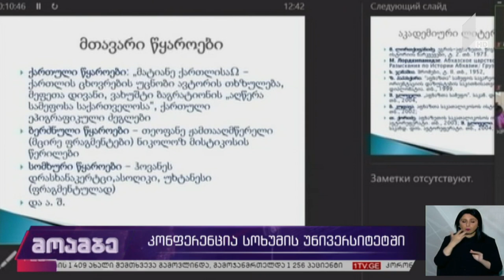კონფერენცია სოხუმის უნივერსიტეტში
აფხაზეთის კონფლიქტის მშვიდობიანი მოგვარების გზებზე სამეცნიერო კონფერენცია გაიმართა.

სოხუმის სახელმწიფო უნივერსიტეტში პროფესორებმა, ექსპერტებმა, დეპუტატებმა, აფხაზეთის ავტონომიური რესპუბლიკის მთავრობის და უმაღლესი საბჭოს წარმომადგენლებმა ხაზი გაუსვეს აფხაზებთან დასაახლოებლად სახალხო დიპლომატიის მნიშვნელობას. აქცენტი გაკეთდა მთავრობის სამშვიდობო პოლიტიკაზეც და იმ საკანონმდებლო ინიციატივებზე, რომლის მიზანიც ნდობის აღდგენა და ოკუპირებული ტერიტორიების მშვიდობიანი გზით დეოკუპაციაა.